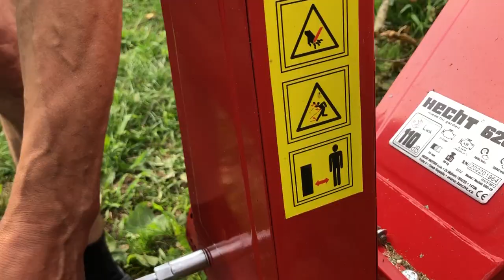Do this and the chipper will never get clogged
We are trying to chop the branches of deciduous trees in our homestead. The wood chipper Hecht 6208 gets clogged with leaves. It needs to be disassembled and cleaned every few minutes. The problem is caused by an exhaust opening that is too narrow. We fix this problem by making a wider exhaust nozzle with a larger opening. We are testing a modified shredder with deciduous branches. The modification was successful, now the leaves do not cause problems.
Homesteading, slow living, country life, no talk just work